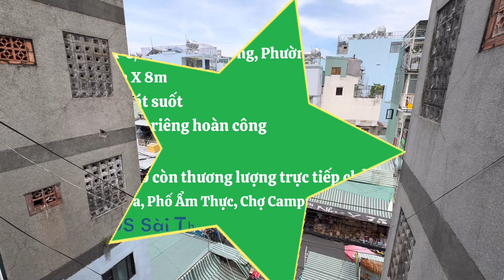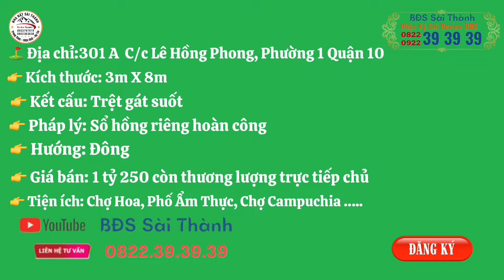Phường 1 Quận 10 Mặt tiền chợ Campuchia Sổ hồng riêng hoàn công #0822393939 #0922393939